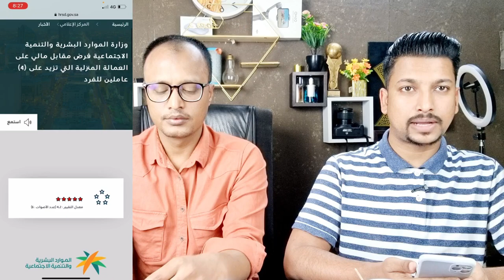শর্তসাপেক্ষে হাউজ ভিসার ইকামার ফি ৯৬০০ রিয়াল হবে,বিস্তারিত জেনে নিন